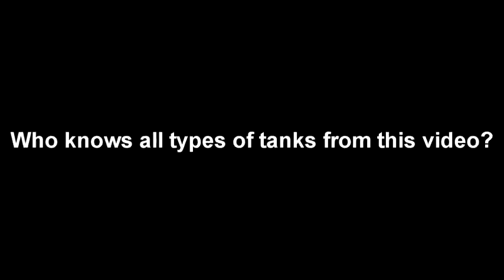Pulling the WWII Tanks and Armored Troop-Carriers Out of the Swamp 2018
Video is about how in nowadays they pull tanks and armored vehicles of the World War Two from the rivers and swamps.
Видео о том как в наши дни вытаскивают танки и бронетранспортеры времен Второй Мировой войны из рек и болот.